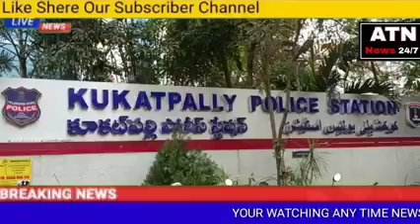Anchor: Kukatpally police arrested two thieves who were indulging in theft by breaking the locks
Anchor: Kukatpally police arrested two thieves who were indulging in theft by breaking the locks of the house at night and took them to remand. On this occasion, Kukatpally ACP Chandrasekhar disclosed the details in a media conference organized at Kukatpally Police Station. Shyam Kumar (19) of Medak Kaudipally lives in huts in Balakrishna Nagar, Kukatpally. Addicted to bad addictions, Shyam resorted to theft to earn easy money. In 2022, he committed theft in Sarur Nagar police station and was caught by the police and went to jail and was released three months ago. When he got out of jail, without changing his method, he along with his childhood friend Madhukumar (20) targeted three locked houses in the Kukatpally police station area and committed burglaries. He was caught by the police today while trying to sell the stolen property. The ACP said that after the arrested police investigated in their own style and revealed the details of the thefts, 7 tolas of gold ornaments and one kg of silver ornaments were seized from them and the two will be produced in the court.

Bait : Chandrasekhar (ACP, Kukatpally Division)